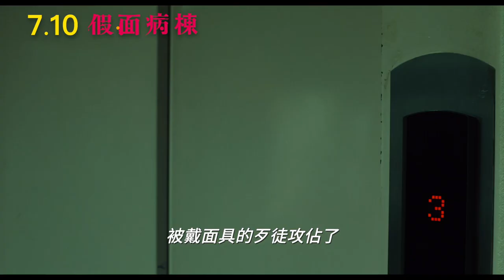【假面病棟】Masked Ward 精彩預告 ～ 7/10 謎底揭曉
★ 東野圭吾接班人！現役醫生知念實希人 人氣同名小說改編
★【海街日記】坂口健太郎 X【乒乓少女大逆襲】永野芽郁 聯手主演
★【銀魂】【我的英雄學院】御用搖滾樂團　打造超熱血主題曲
★ 懸疑推理 刺激燒腦 無法預測的下一步 揭開所有人的假面具！

故事以圍著鐵柵欄、神祕的前精神病院為舞台，有天一位戴面具的不速之客闖入並佔領醫院，要求臨時值班的速水醫生（坂口健太郎 飾）搶救被自己襲擊的女大學生川崎瞳（永野芽郁 飾）。速水試著拯救瞳並逃離醫院，卻意外捲入驚悚詭譎的暗黑秘密. 。